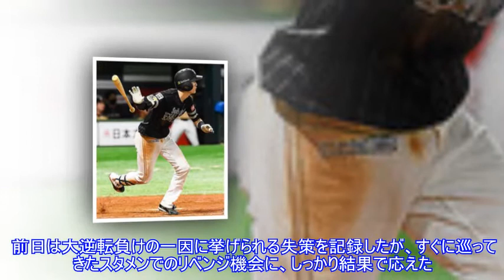タカの韋駄天・周東 足にバットに前日のエラーを取り戻す大暴れTop News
,News,タカの韋駄天・周東　足にバットに前日のエラーを取り戻す大暴れTop
タカの韋駄天・周東 足にバットに前日のエラーを取り戻す大暴れTop News 写真拡大 鷹の韋駄天がたくましさをアピールだ。２６日の日本ハム戦（ペイペイ）に「２番・二塁」で出場したソフトバンク・周東が快足を生かす２安打１打点、１盗塁の活躍で今宮とともに打線をけん引した。 まず光ったのは２回の第２打席。相手の意表を突くセーフティーバントで好機を広げて追加点につなげた。さ